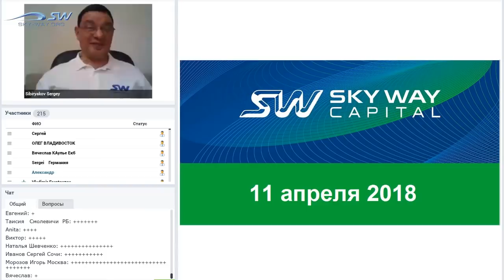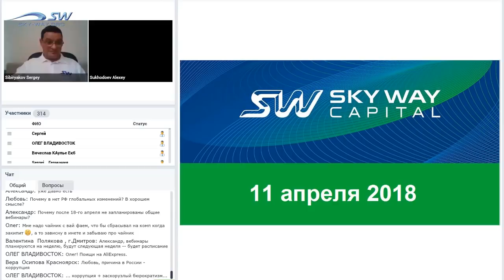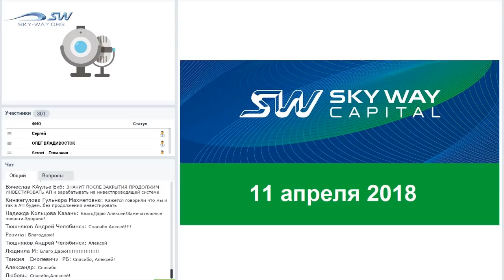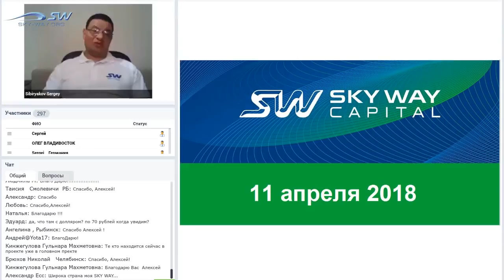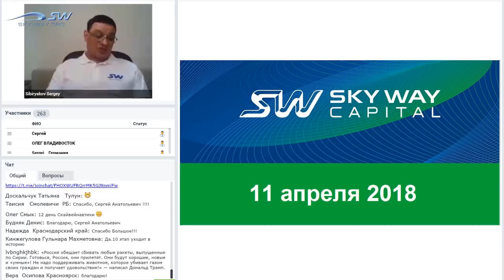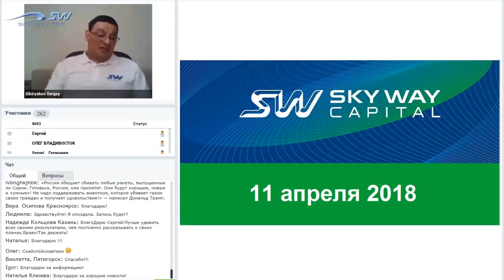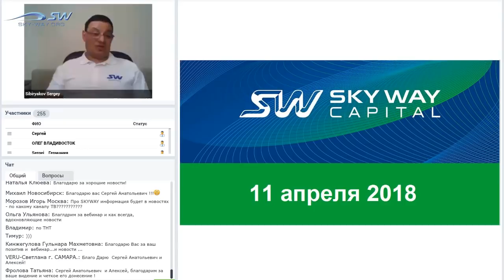НОВОСТИ SKYWAY 11 АПРЕЛЯ 2018